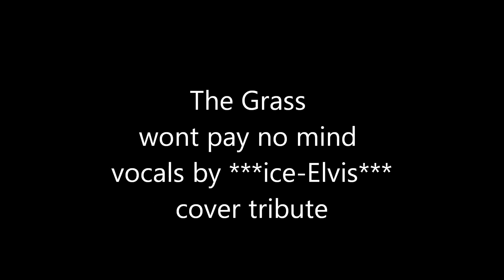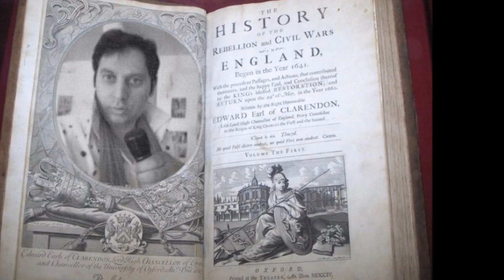the grass wont pay no mind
THIS IS ATRIBUTE TO Elvis and elvis fans worldwide,this is my cover version of that song originally written by neil diamond and later sung by elvis 1969..heres my version